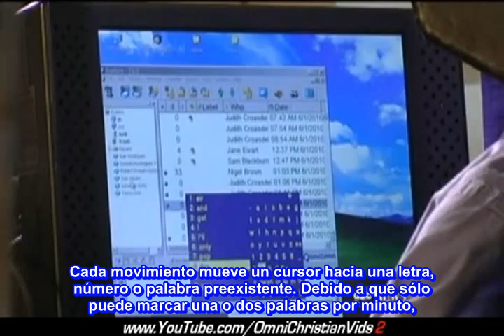LA CIENCIA GANARÁ. Entrevista al Científico Stephen Hawking. ATEÍSMO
Dar clik en el cuadrito de más información por favor.-

__╚═╩══╩═╩═╩╝╚╩═╩═╝╚╝╩═╝▲  En mi canal de You Tube se publican vídeos y documentales relacionados a la divulgación científica, libre pensamiento, ateísmo, humanismo secular, derechos humanos etc. Y es un canal anti-misticismo, superstición, religiones fundamentalistas, sectas y creencia en dioses.

Links a noticias relacionadas del periodico El País.-

Stephen Hawking: 'La ciencia no deja mucho espacio ni para milagros ni para Dios'.

Link del blog bilingue de Diego Lecca sobre escepticismo, ateísmo y otros temas.